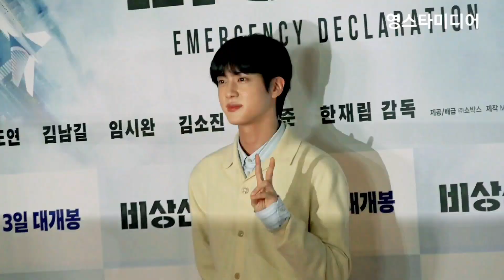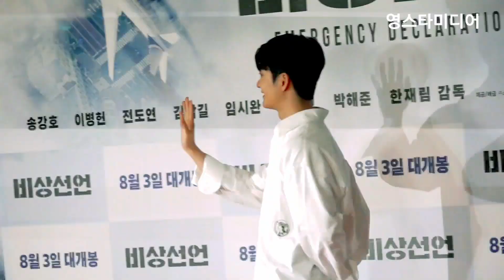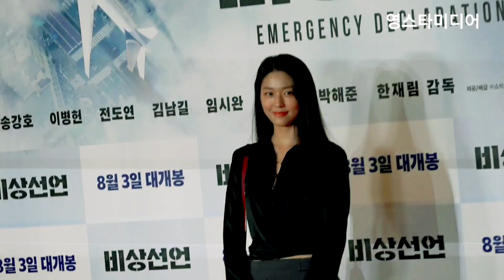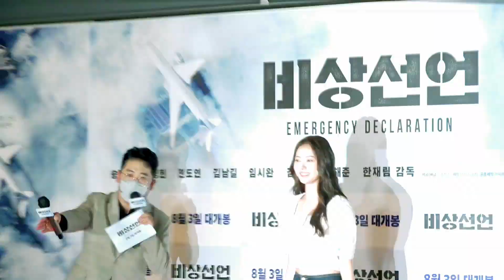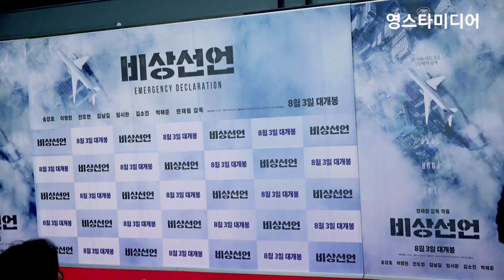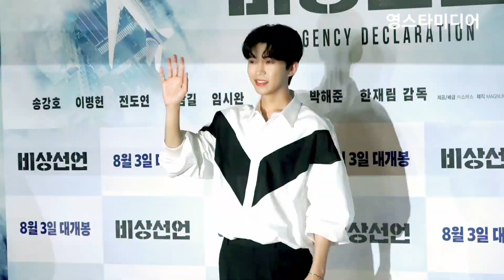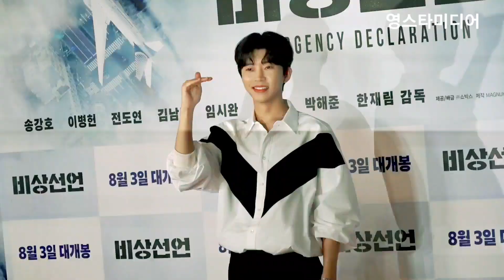트롯,아이돌 스타 총출동!😎BTS 진(JIN).강태오.설현.안소희.임나영.서현.탑(TOP).임영웅 김석진 비상선언 vip 시사회 7월 25일